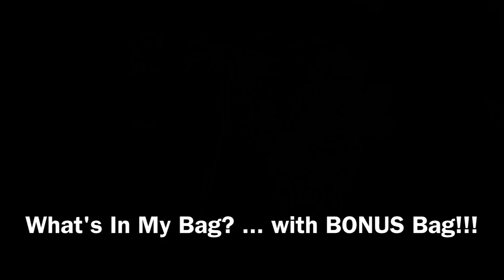What's In My Bag? | Mommy Edition | Plus Bonus Bag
Typically women carry a purse, or pocketbook if you prefer to call it that. Being a mom of 4, soon to be 5, requires me to keep extra “mommy” things with me at all times. Moms, you understand right? This is what I keep in my purse, plus a bonus (smaller) purse for those light weight purse days.

Michael Kors bag
LA Colors Chunky Lip Pencil Daringly Red
LA Colors Chunky Lip Pencil Feels Nude
MAC Please Me
Wet n Wild 510A
Revlon mirror
iPhone ear buds
Phone battery
Selfie stick
LG Aristo Phone
Phone case
Carryland bag
Nivea Cream
Pocket knife

❤ What I use to record & edit:
JVC Everio
Nikon CoolPix S3100
iPhone 5
Editing: iMovie